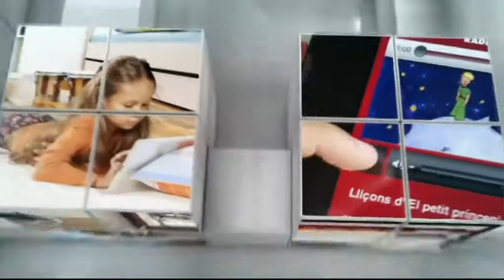El matí de Catalunya Ràdio - Portada de Mònica Terribas - 18/03/15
"La justícia no ha estat generosa ni en la valoració del context de la protesta ni en la seva evolució: ha passat del carrer a la política, que és el que es reclamava."